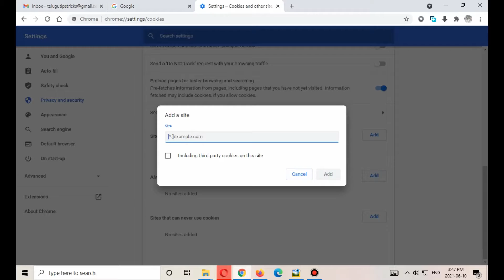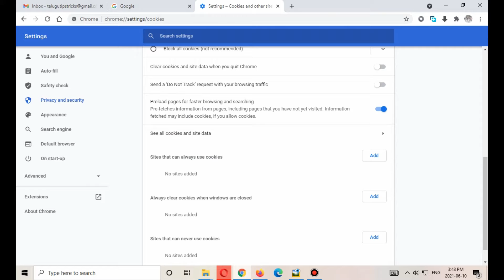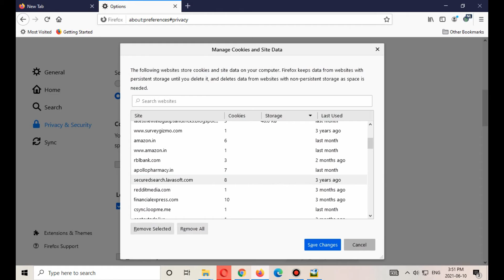Chrome Firefox లో Cookies ఆటోమేటిక్ గా ఎలా డిలీట్ అవుతాయిCookies Are Auto Delete In Chrome Firefox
Chrome Firefox లో Cookies ఆటోమేటిక్ గా ఎలా డిలీట్ అవుతాయి.